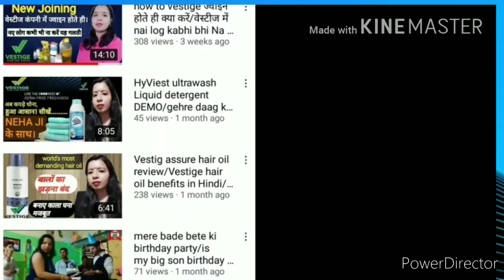मोटापा कम करने का बहुत ही आसान तरीका/Veslim product very easy weight loss Tips/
About in weight loss:-\nWeight loss karna ek hard work h. Vestige veslim produced se WEIGHT kam kiya ja sakta h. 1 month me 8-10 kilo weight kam kiya ja sakta h. Vestige VESLIM produced se NATURALLY WEIGHT kam kiya ja sakta h. \nमोटापा कम करने का बहुत ही आसान तरीका है।\nVeslim tea,veslim shake,veslim capsule, best product in vestige.
· Vestige International.

vestige app ko registered karne ke liye aap upline ID mein meri ID Dal sakte hain id:-58988593 ya mujhe contact karen 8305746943 par.